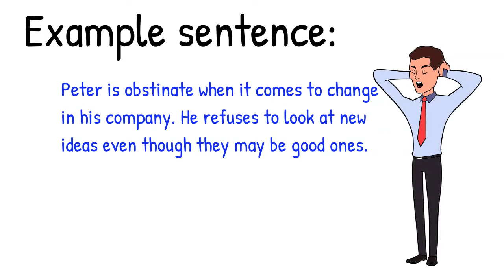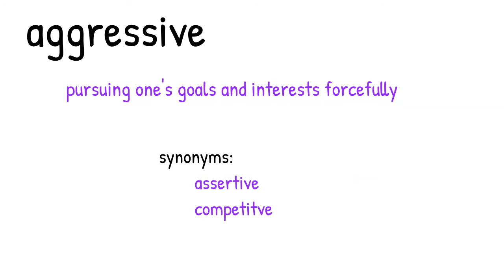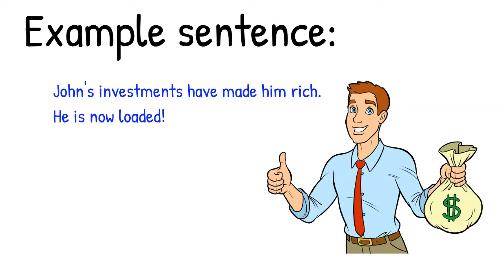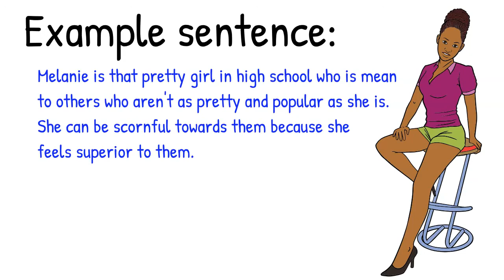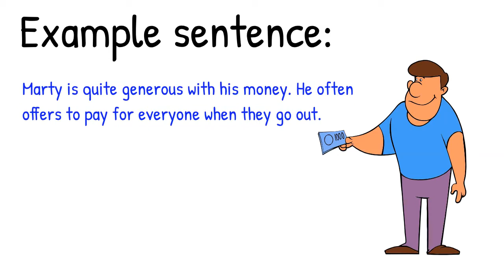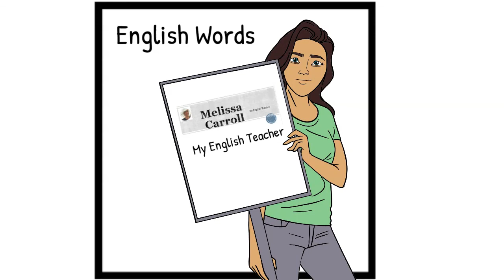Learn 6 English Vocabulary this Week Part 21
Learn 6 English Words this Week.  These 6 English words with meaning and example sentences are a  part of a series of short vocabulary lessons to help you build your English vocabulary quickly and in a fun interactive way. There is a practice quiz at the end of the video to show you how well you have learned your new English words. It is great listening practice to the American/Canadian pronunciation.

0:00 Introduction
0:41 irritable
1:15 obstinate
2:01 aggressive
3:13 loaded
3:40 haughty
4:34 generous
5:14 Bonus Quiz